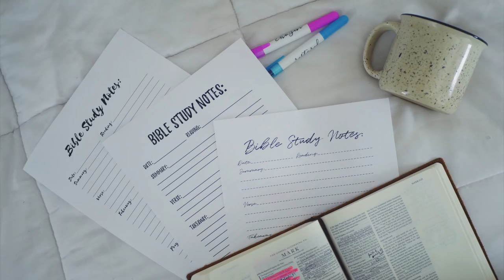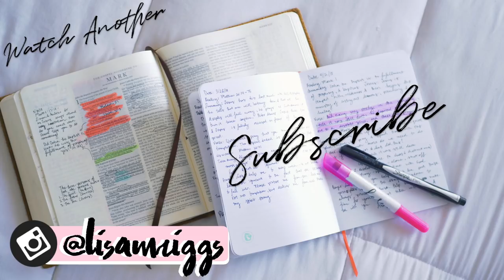How to Start a Bible Study Journal! (Bible Note Taking)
How to start a Bible study journal for Bible note taking. Many of requested a video about my Bible journal! Today, I'm sharing with you the simple and easy format I use to take notes during my Bible study time. This format helps me to not only remember and recall what I read about, but helps me to apply the Scripture to my life!

B I B L E  H I G H L I G H T I N G  G U I D E:

Use our Amazon Links whenever you purchase anything on Amazon. Thank you for supporting our channel!:

Try Amazon Prime FREE 30 Day Trial:
Try Audible and get 2 FREE Audio Books:
First Month FREE Try Kindle Unlimited:

Brylan's Testimony Coming Soon!